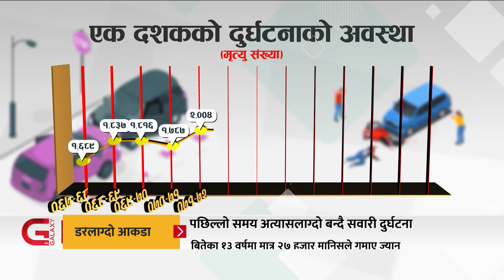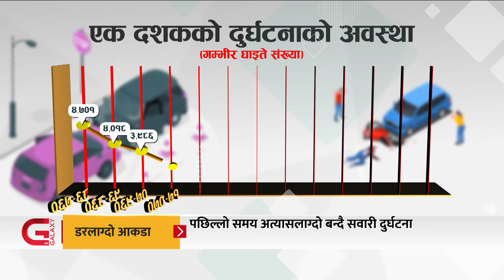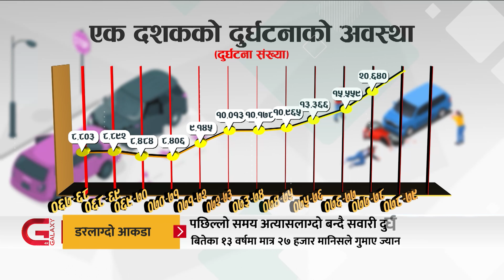१३ वर्षमा २७ हजारको मृत्यु, आधा लाख अंगभंग | Galaxy News Report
१३ वर्षमा २७ हजारको मृत्यु, आधा लाख अंगभंग | Galaxy News Report

सडक विस्तार र यातायातका साधन बढेसँगै दुर्घटनाको आँकडा पनि डरलाग्दो बन्दै गएको छ। पछिल्लो समय सवारी दुर्घटनाको दर हेर्दा अत्यासलाग्दो बन्दै गएको छ । साना ठूला सवारी दुर्घटनामा गरी  बितेका १३ वर्षमा २७ हजार मानिसले ज्यान गुमाएका छन् भने अंगभंग हुनेको संख्या त्यसको दोब्बर अर्थात् ५७ हजार पुगेको छ । दुर्घटनामा प्रायः उत्पादनशील उमेरसमूहकै मानिस पर्छन् । जसले परिवारको आयस्रोतको बाटो बन्द हुनेमात्र होइन, कुल गार्हस्थ उत्पादनमा नै कमी आइरहेको विश्लेषक बताउँछन् ।